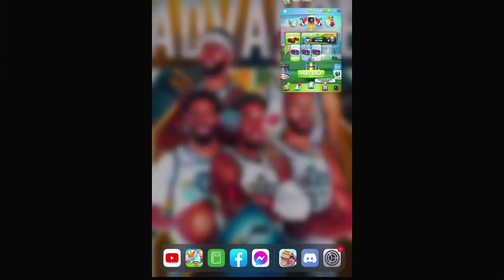Northshore Tournament Chest Openings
Best finish 21st this tourney